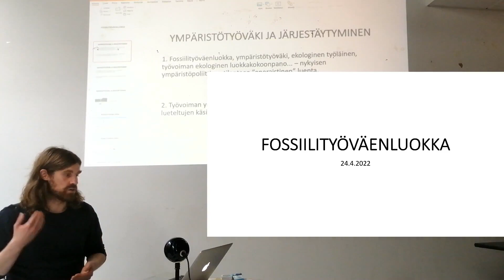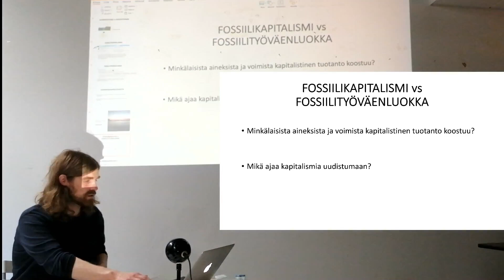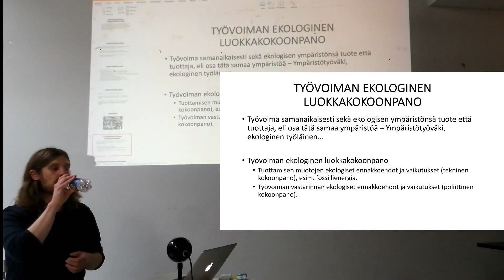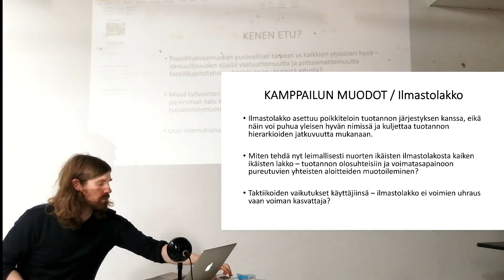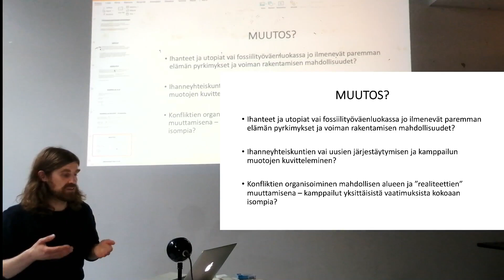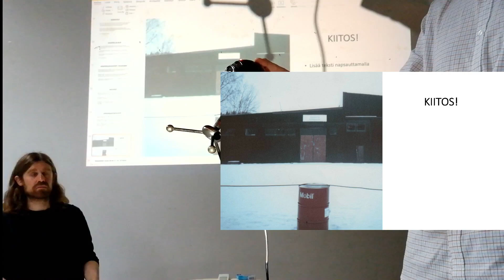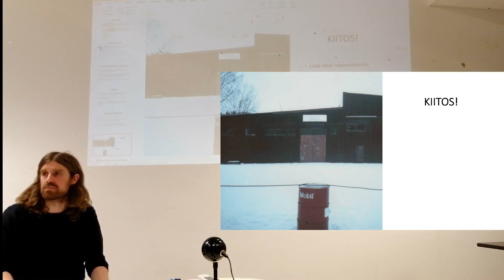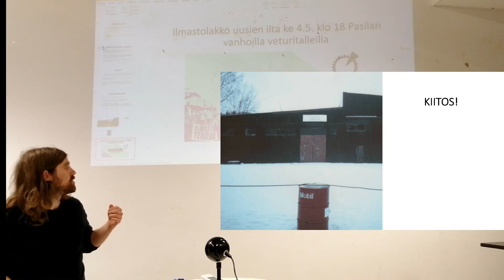Fossiilityöväenluokka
Maapallon ympäristökriisiä koskevissa keskusteluissa on tuotu esiin fossiilikapitalismin käsitteeseen tiivistyvä näkemys kapitalistisesta tuotantotavasta ekologisen tuhon aiheuttajana. Fossiilityöväenluokan käsite pyrkii kommentoimaan ja haastamaan näitä keskusteluja työvoiman tuottavan ja kamppailevan toimijuuden aloitteellisesta näkökulmasta käsin.

Fossiilityöväenluokka sijoittaa meidät siihen voimien kenttään, joka tuottaa ympäristökriisiä; osoittaa meidät tuottavien kykyjen yhteenliittymänä, joka samanaikaisesti sekä mahdollistaa että uhkaa hajottaa pääoman arvonlisäystä palvelevan tuotannon järjestyksen. Kapitalismi ei tällöin näyttäydy planeetan elämää ulkoa tai ylhäältä päin uhkaavana totaalisena vihollisena vaan omien voimiemme perustalle rakentuvana sekalaisena valtasuhteiden kudelmana, jota voimme sen sisältä käsin lähteä itse yhdessä purkamaan.

Aiheesta alusti Joel Kilpi sunnuntaina 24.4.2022.